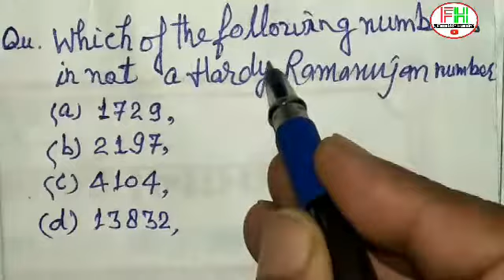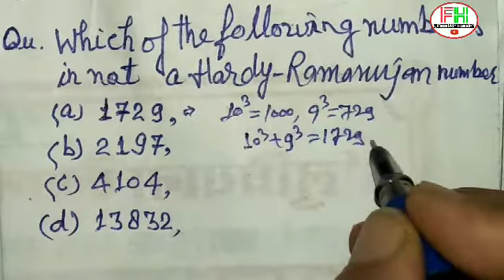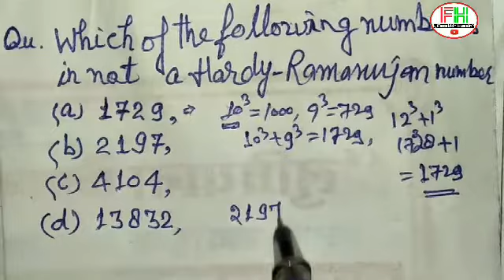Which number is not Hardy-Ramanujan Number